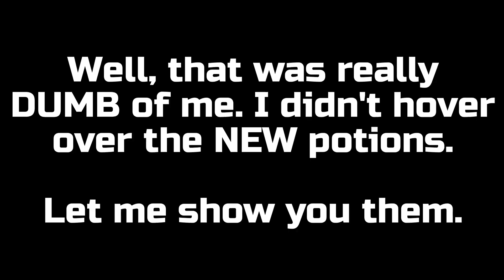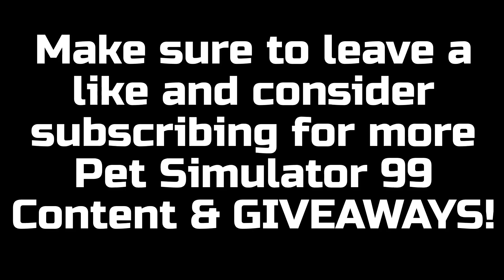⭐REWARDS From Rank 12? Here They Are!⭐ | Pet Simulator 99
Hey everyone and welcome to the video!

In today's video, I'm going to be opening show you what you get from reaching Rank 12 in Pet Simulator 99! Honestly, I didn't even know this Tier EXISTED yet.

~Aussie